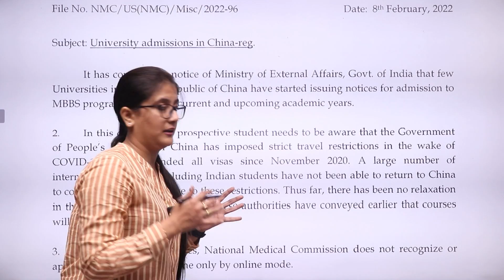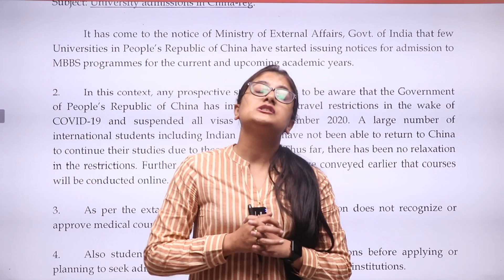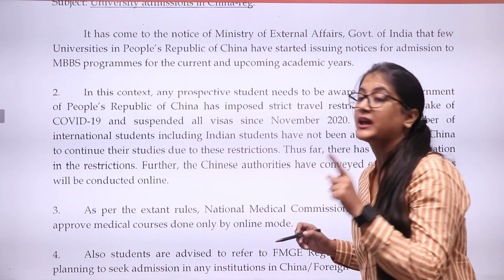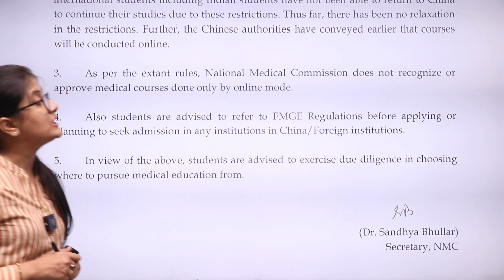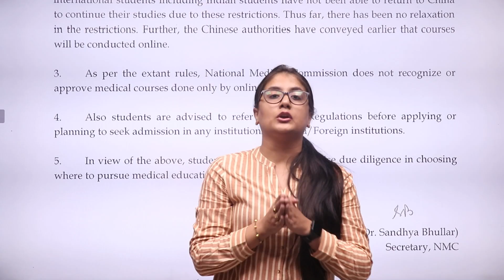जानिए कुछ महत्वपूर्ण बातें | MBBS FROM ABROAD | MBBS Abroad for Indian Students | NEW LIGHT